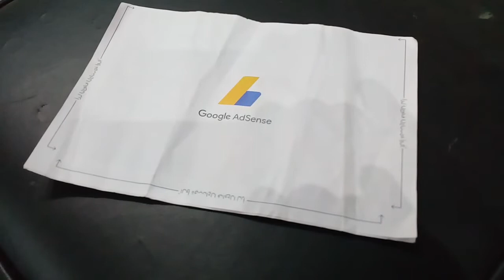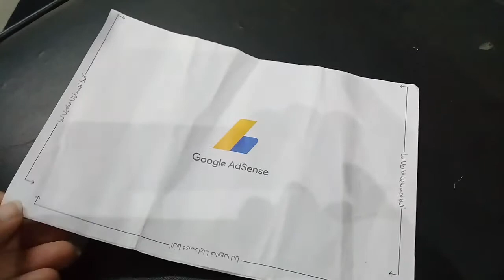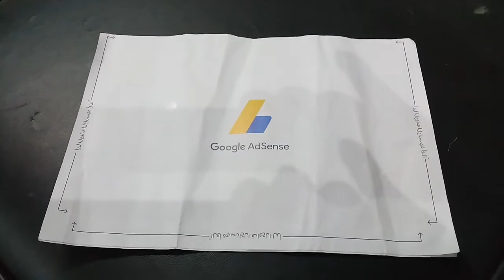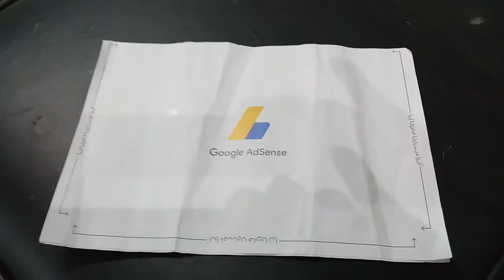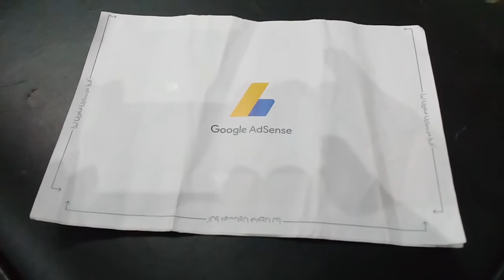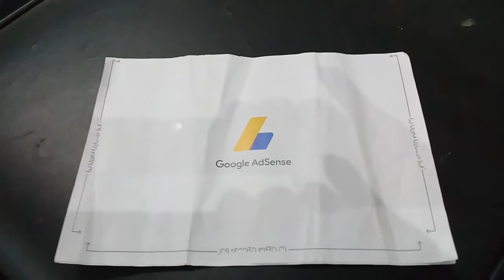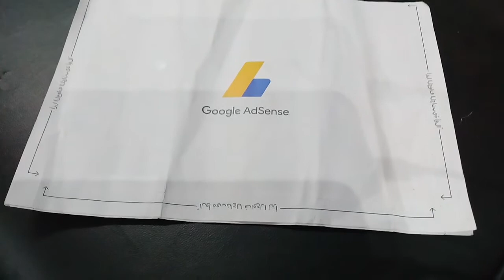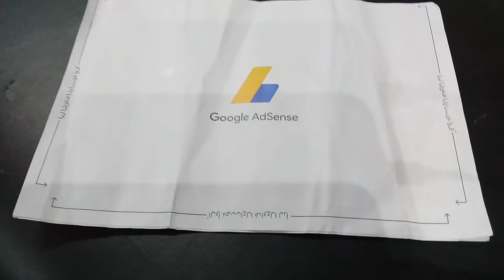استلام البن كود جوجل ادسنس/ وتفعيل القناة باركوووولى💃💃💃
مرحبا  بكم فى قناة همسات اونلاين
انا ريم حسان  بحب اشارك معاكم اى حاجة الاقيها مناسبة
اتمنى اكون خفيفة على قلبكم وتحبونى لانى بحبكم ❤❤

 ادعمووونى بالاشتراك فى القناة❤❤❤

ZPxpQAj